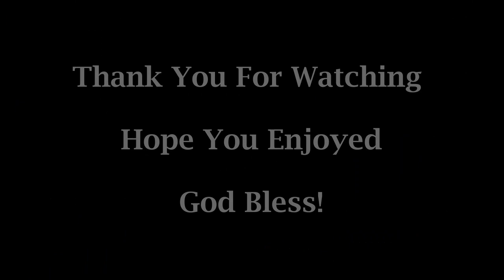Concluding Voluntary Caleb Simper Book 1: All Saints Church Oystermouth Swansea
My Final Video Here at All Saints Church The Concluding Voluntary From Book1 By Caleb Simper very short and too the point and makes a good one for the closing service when you have to whisk off to your next point of call!

Thanks
Rob